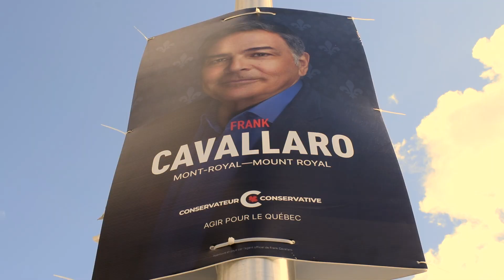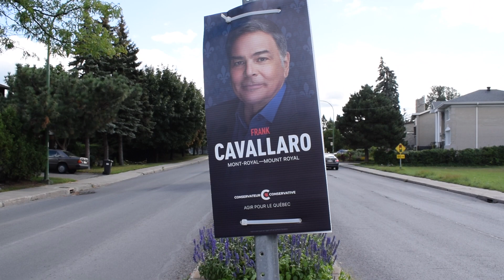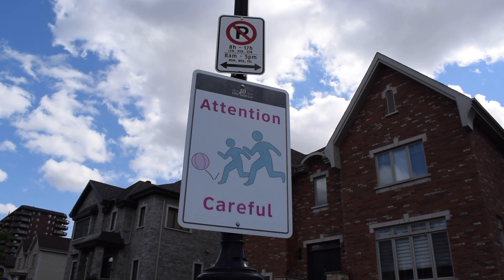Frank Cavallaro: From TV limelight to political spotlight (September 8 2021)